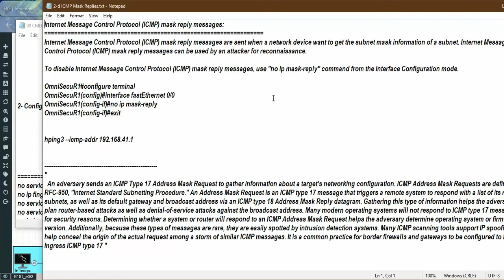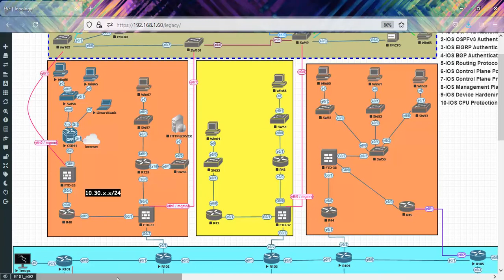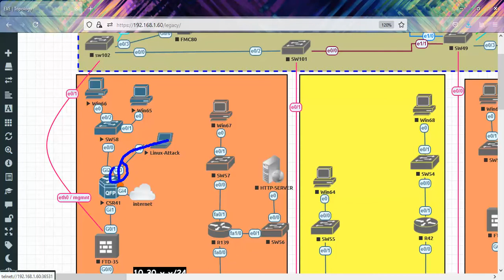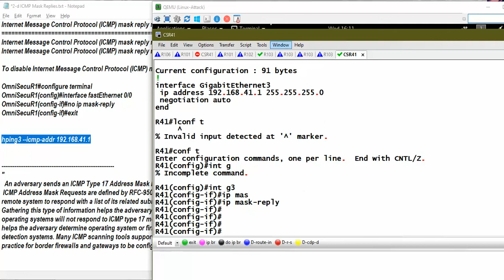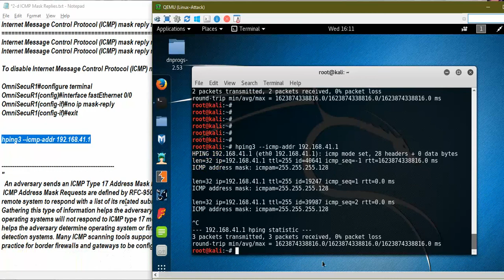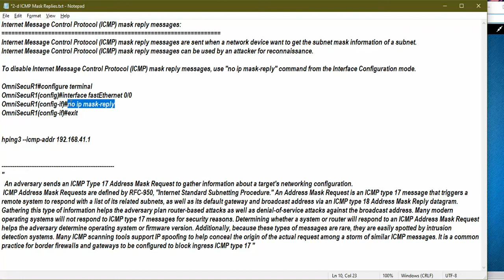01-CCIE-SEC ::System Hardening and Availability : part 25 -Device Hardening ( 2-d ICMP Mask Replies)